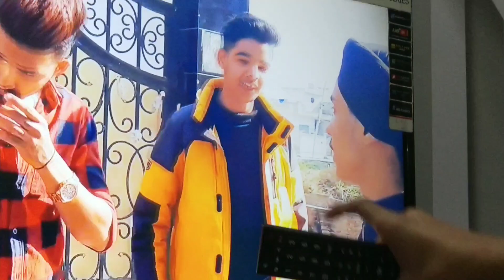My First Vlog😍